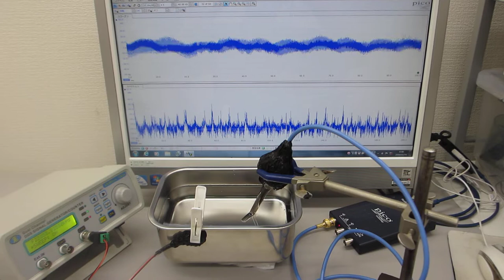音圧測定解析に基づいた、超音波の非線形制御技術（超音波システム研究所）